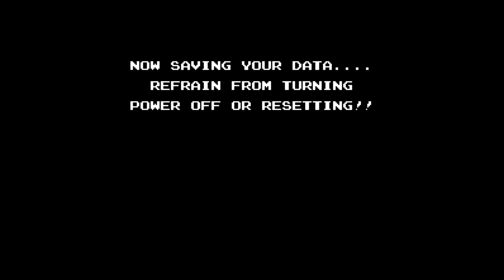[Gomer Plays] Startropics (Part 6: C-Rescue!)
After a long search, Sub-C locks onto Dr. J's signal... and Mike finds out that there's more to his uncle's kidnapping than what he already knows...